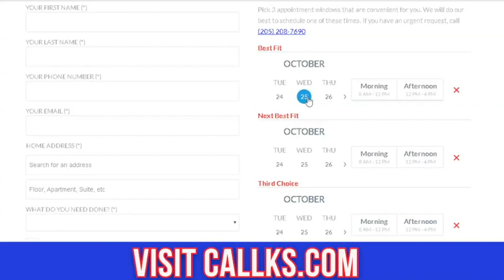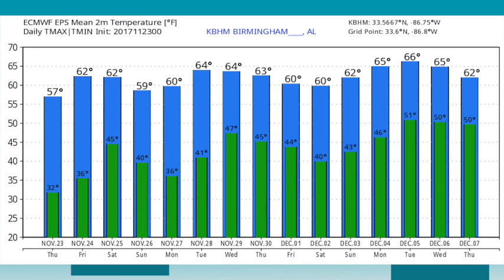November 23, 2017 Weather Xtreme Video